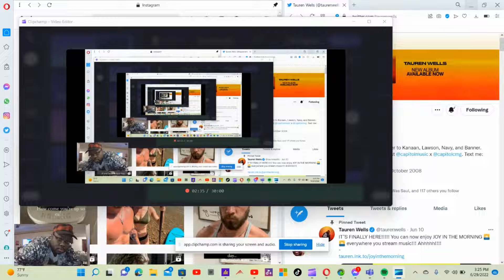FARMER BOY GIDEON SINGS Made with Clipchamp 1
It's an original YouTube ready skit, featuring my new skit character, Farmer Boy Gideon, from the boondocks of Mathews County! He's a small town farmer!!